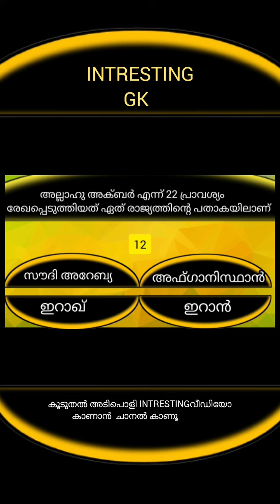10 September 2023